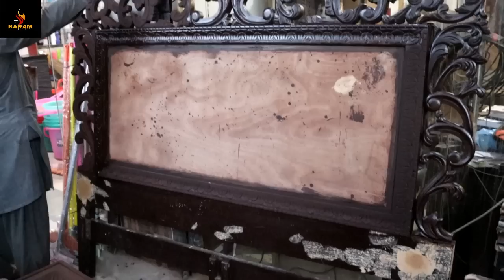Old Furniture Market In Pakistan ! Second Hand Furniture Market ! Used Furniture Market In Islamabad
Assalam-o-Alikum
Aaj ki video main apko second hand used furniture dikhana hai jis main used single bed second hand dining table used almari aur used sofa set old bed set dikhane hain yeh showroom furniture market islambad pakistan main hai thanks